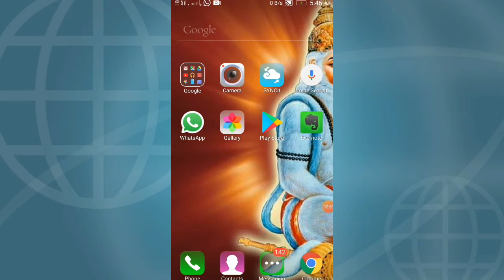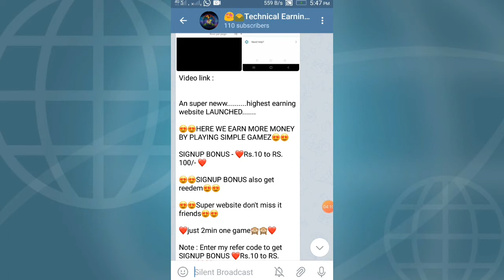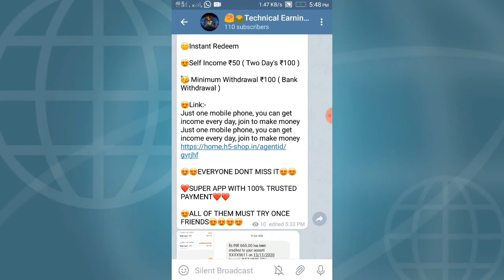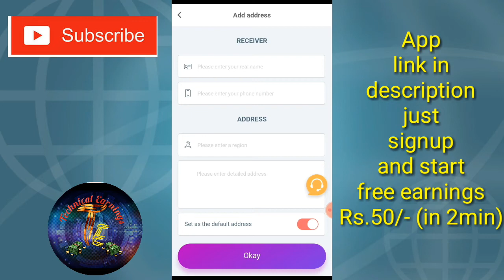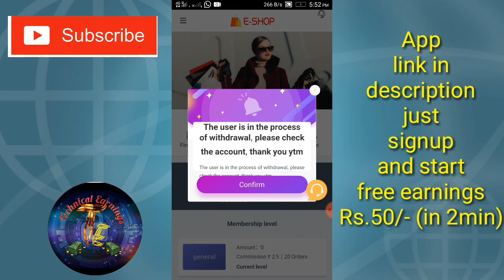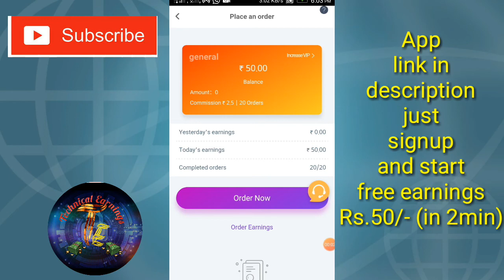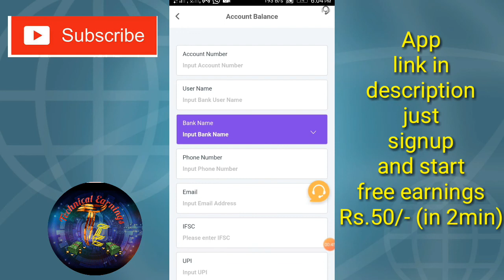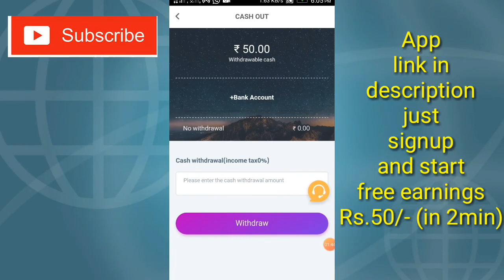"EARN RS.50 + 50 +50/- IN JUST ( 2MIN ) " | 100% TRUSTED payment ...Earn by just " CLICK "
Hi friends !

This video is an trusted app,here we can earn money by click

SR shop video link :

Note : Enter my refer code to get SIGNUP BONUS

Refer code : SRSHOP1187

Refer code :
5424619

Refer code : ausyq7

Note : Enter my refer code to earn free money

Refer code : zqwvx2

Note : Enter my refer code to get Signup bonus RS.50/-

Refer code : SGX9VCCP

Refer code : THARUN3194WX

Dream 11 app link :
https

Refer code : kSGAkO

Refer code : AAD9CE76

Refer Code : UMHDJR